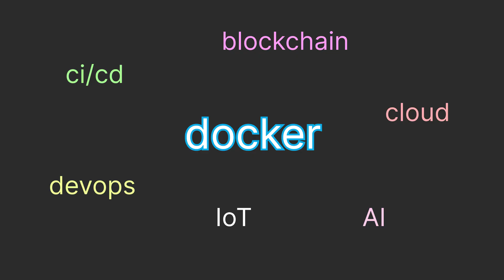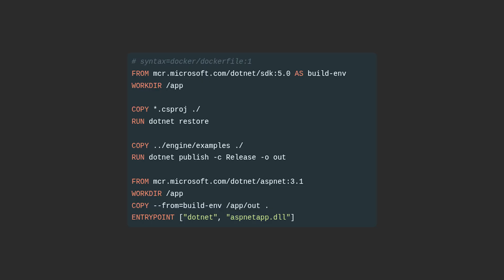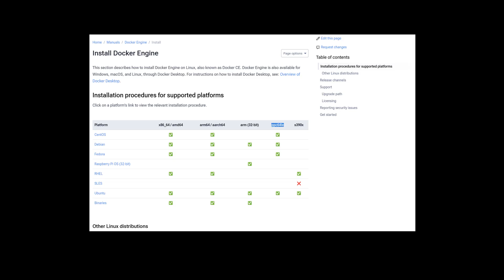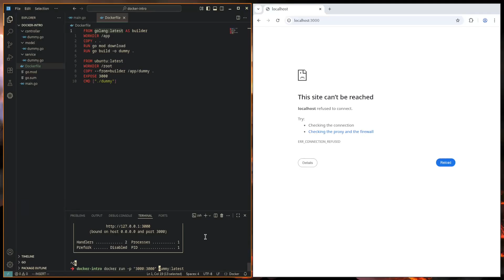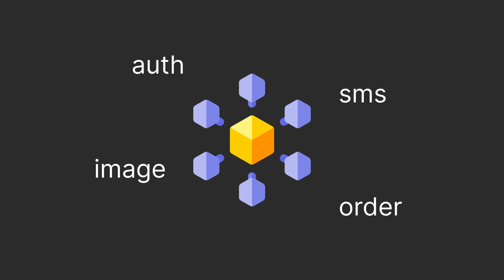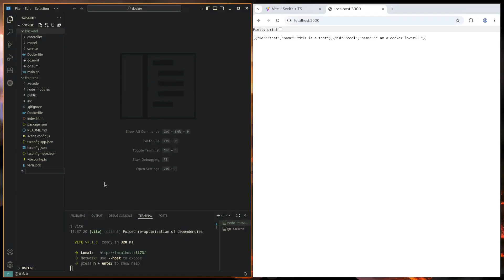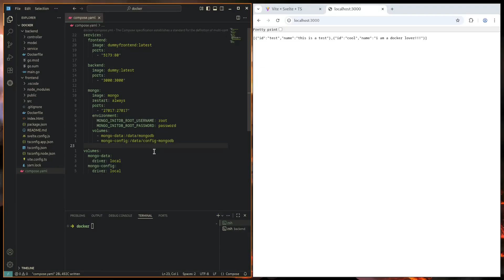Why you should use Docker for your next app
What's with this Docker thing everyone is talking about? Watch this video to find out!
Learn about the basics of Dockerfiles, images and containerizing both backend and frontend applications.

Timestamps:
00:00 - Intro
02:55 - Backend example
07:21 - Frontend example
08:39 - Docker Compose

Icons by Freepik - Flaticon